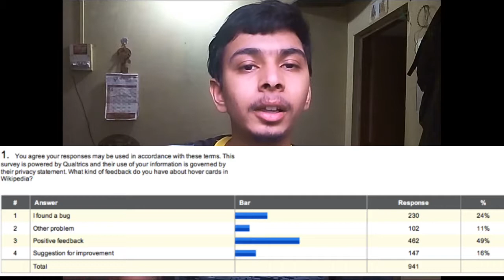What is beta testing☺☺.....All information about beta version - hindi👍👍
Hi bhai log iss video me maine beta version kya hai..How it's work. Beta version device ke liye safe hai ya unsafe iske baare me full information. Di hai to video ko pura dekhiye

Or

 See u next video tc by